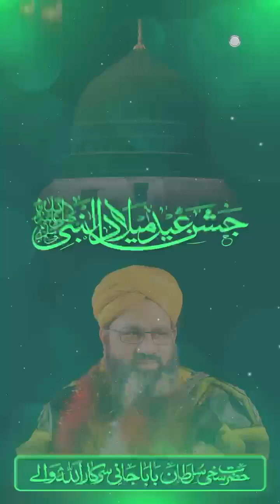Jashane Eid Milad ul Nabi PBUH | 17 September 2024 | Hazrat Sakhi Sultan BabaJani Sarkar Allah walay